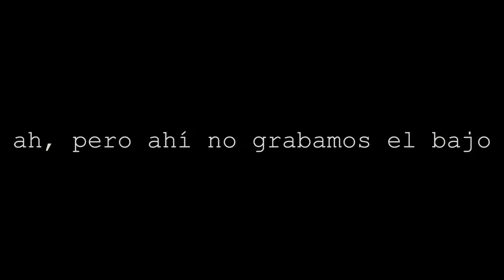Pepo prueba el Marcus Miller V9 en Cia Alfaro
Pepo de la banda Athica y Cabeza de Martillo prueba el bajo V9 de Sire Marcus Miller!

Chequea nuestras redes 👀